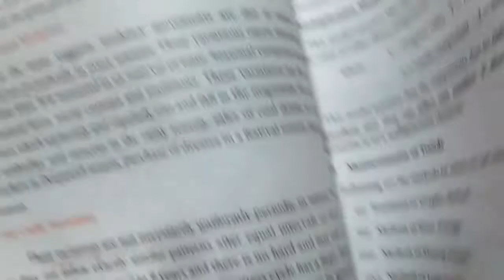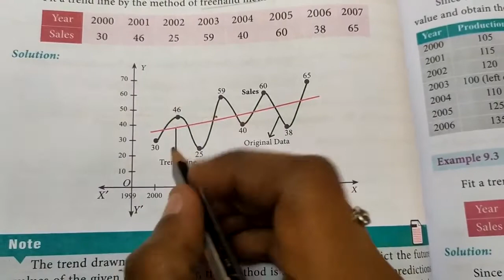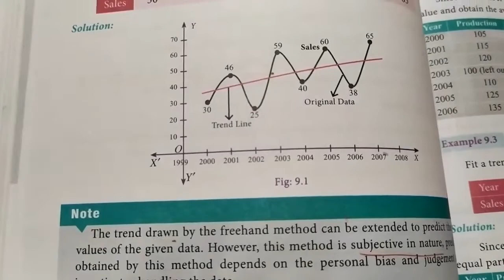12th B.Maths... Freehand method... Example 9.1.. Pg no 122 in தமிழ்.... ☺